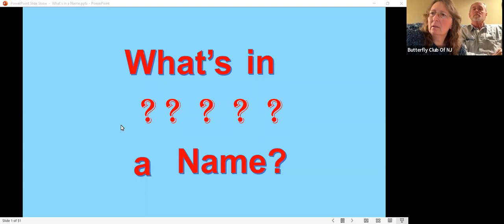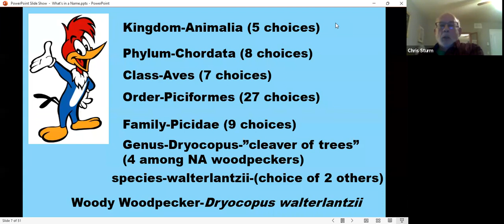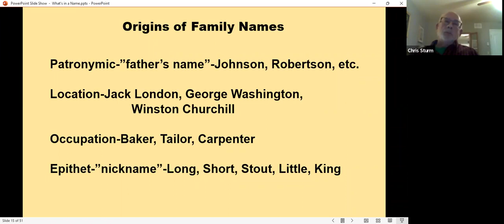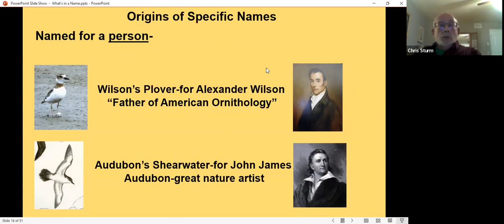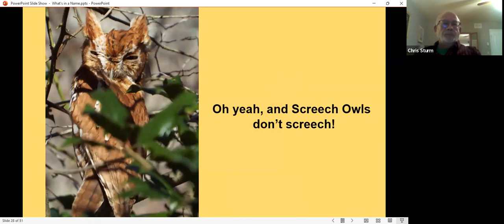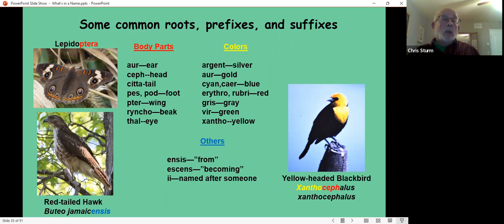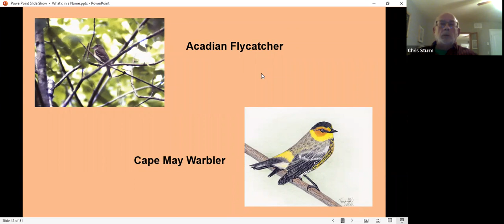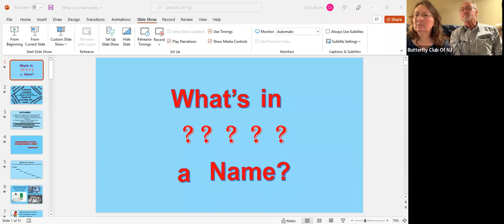What's in a Name? - New Jersey Butterfly Club February 2022 Meeting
Our February meeting will be presented by Chris Sturm. Chris will present an informative and sometimes whimsical look at how living things have acquired their names.

Chris is a long time student of nature who has extensively photographed birds, plants and wildlife. He is a retired social studies teacher, former Boy Scout leader, and former outdoor guide who has visited all 50 states and much of Canada.